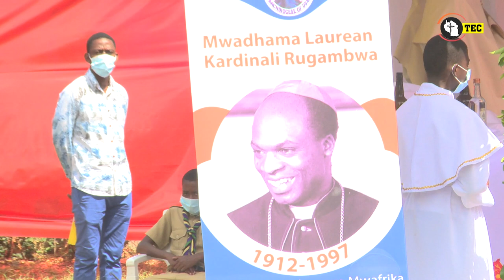''TUPELEKE VIPAJI''KWAYA YA UKWAKATA MISA TAKATIFU KUMBUKUMBU YA KARDINALI RUGAMBWA